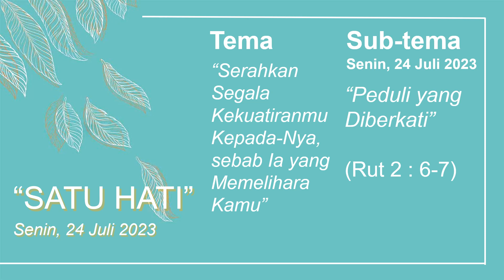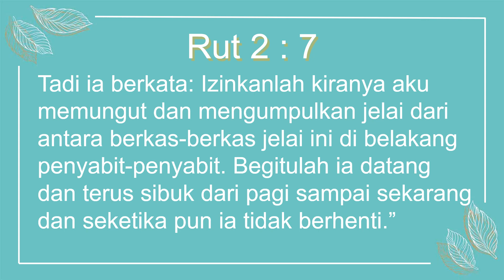"SATU HATI" - SAPAAN TUHAN TIAP PAGI - 24 JULI 2023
Renungan: Bpk Septadi Pratomo
Pembaca ayat: Ank. Abel
Editor Video: Sdr. Lana
Sumber: Renungan Harian "MUSA" Penerbit Sanggar Mitra Sabda Salatiga.